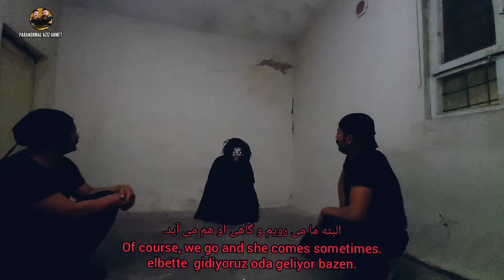Cin daveti ile Mardin den gelen Müslüman cin Kadim Paranormal olaylar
Selamün aleyküm dostlar
teşekkürler iyi seyirler.